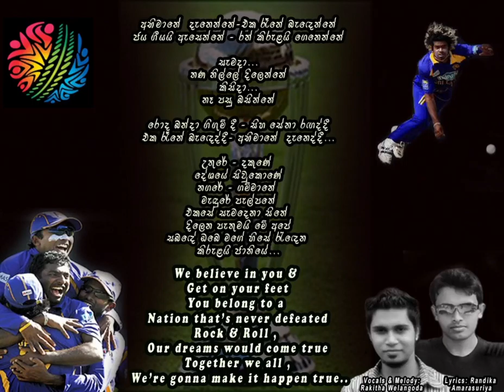Abhimane lyrics video